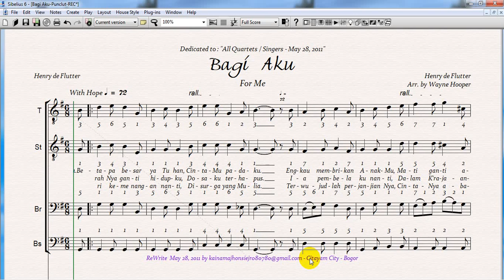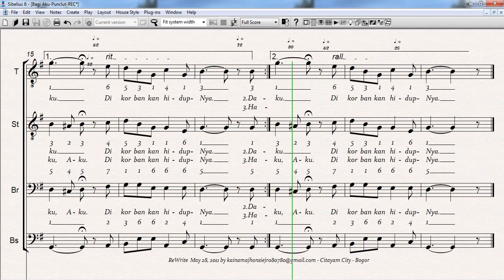Bagi Aku - For Me - Baritone